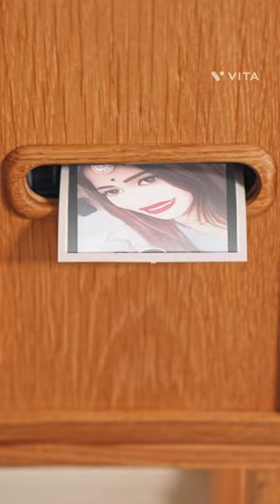August 16, 2023